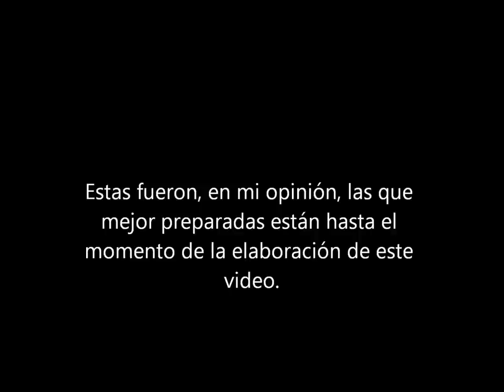Miss Universe 2011 favoritas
Estas son las 20 candidatas mejor preparadas para Miss Universe 2011. No estan en orden de favoritas si no en orden alfabetico. De todo ese grupo mis favoritas son Miss Ukrania, Trinidad & Tobago y Puerto Rico. A mi juicio son las que mas imagen internacional poseen y las que mas fotogenicas son, aparte de que son las mas naturales. Pero en general todas son bellisimas. Ahora veremos, cuantas de este grupo caen la noche final y cuantas no ya que hay algunas que no estan aqui que les falta preparacion y proyeccion, algo que pueden adquirir de aqui a la noche final. Opinen sin ofender :)